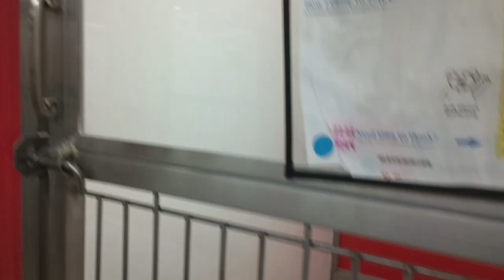Boogie 2y A754827 Stardust 4y A807934 kennel 108 PACC shelter lowrider needs slow likes his space807